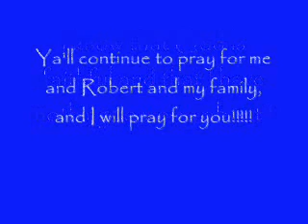pregnancy update 32 weeks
giving update from doctor visit